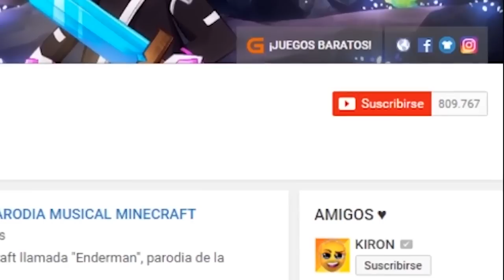NACE NUEVO BEBE | WHO'S YOUR DADDY EN MINECRAFT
Hoy en Who's Your Daddy... NACE NUEVO BEBE :D ¡LIKE para más Who's Your Daddy en Minecraft!